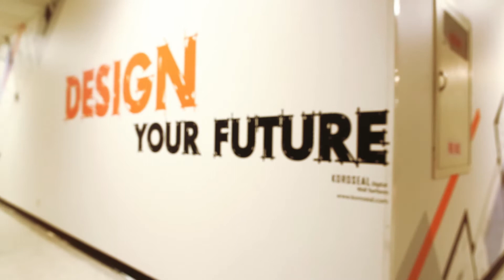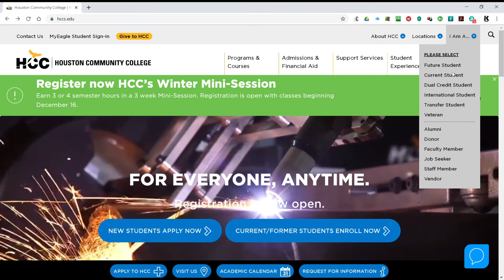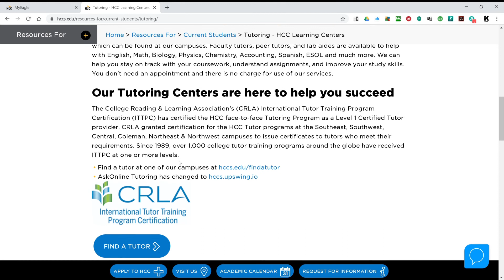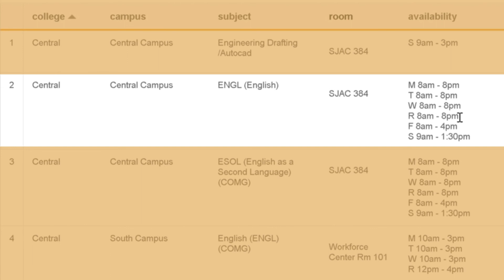Tutoring Services at HCC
Houston Community College is committed to your success, so we offer free face-to-face and online tutoring to our students. Face-to-face tutoring takes place at our comprehensive Learning Centers, which can be found at our campuses. Faculty tutors, peer tutors, and lab aides are available to help with English, Math, Biology, Physics, Chemistry, Accounting, Spanish, ESOL and much more. We can help you stay on track with your coursework, understand assignments, and improve your study skills. You don't need an appointment and there is no charge for use of our services. Learn more today at hccs.edu/tutoring